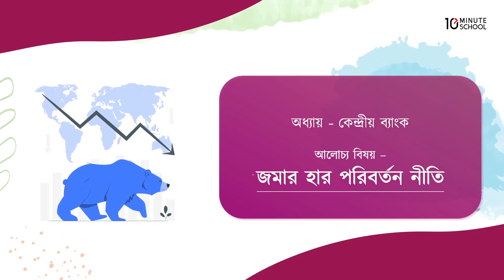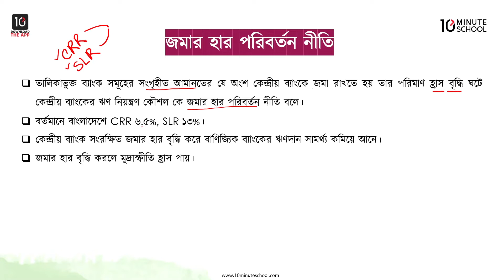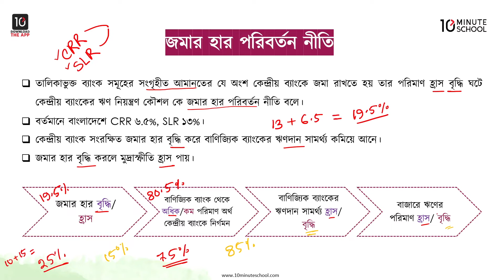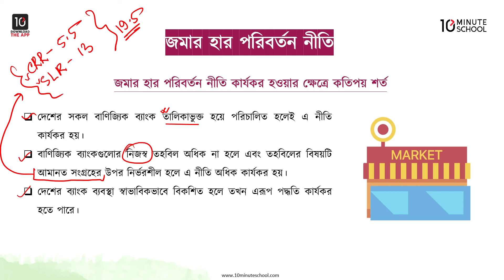অধ্যায় ২: কেন্দ্রীয় ব্যাংক - জমার হার পরিবর্তন নীতি [HSC]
HSC Finance Second Paper এর অন্যতম গুরুত্বপূর্ণ বিষয় হলো "জমার হার পরিবর্তন নীতি''। 10 Minute School এর এই ক্লাসটি থেকে শিখে ফেলুন জমার হার পরিবর্তন নীতি-এর সকল বিষয় সম্পর্কে।